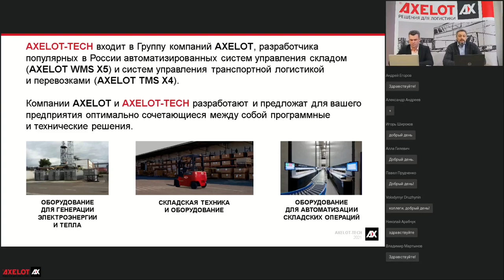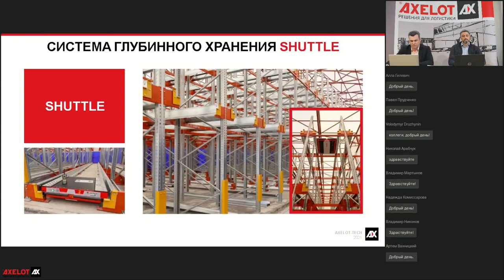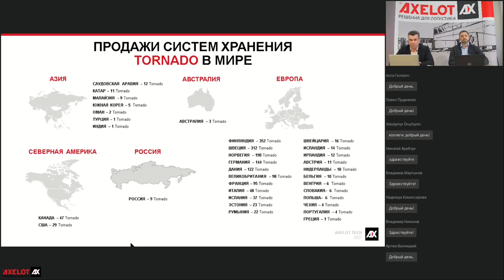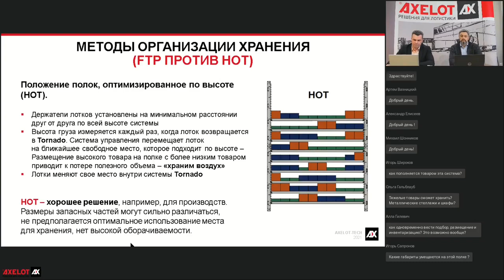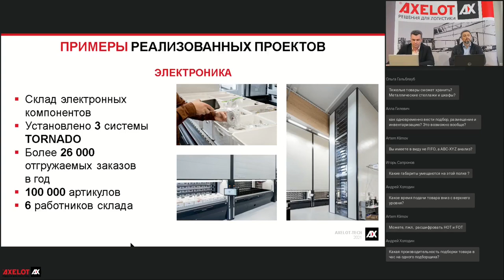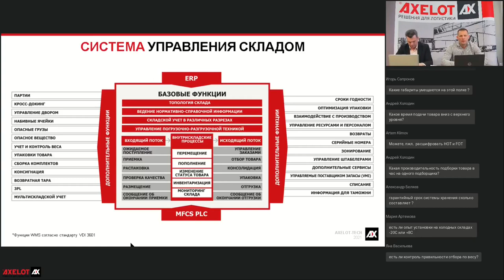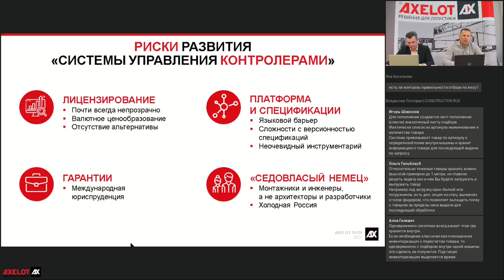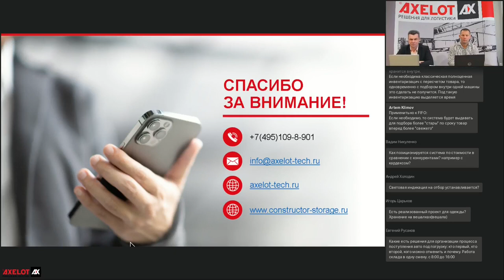Вебинар «Хранение и комплектование заказов с использованием современных решений для склада»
30 марта компания AXELOT-TECH провела вебинар, на котором эксперты обсудили роль автоматизированного складского оборудования в оптимизации процессов современного склада.

Правильно подобранное складское автоматизированное оборудование может сыграть существенную роль в оптимизации процессов хранения и комплектования заказов – таким был основной тезис прошедшего вебинара. На мероприятии выступили спикеры от компаний AXELOT-TECH, AXELOT, а также приглашенный эксперт от компании ООО «Констрактор РУС», ключевого партнера AXELOT-TECH по автоматизированным системам хранения.

Вступительная часть вебинара была посвящена обзору различного оборудования для генерации электрической и тепловой энергии, а также складской техники и оборудования, поставляемых AXELOT-TECH, включая оборудование для автоматизации складских операций. Более подробно остановились на автоматизированных системах хранения от Constructor – рассмотрели их типы, ключевые характеристики и преимущества.

На примере автоматизированной системы Tornado слушатели наглядно увидели, какие операции могут выполняться, как работает специализированное ПО для управления и как оно интегрируется с управляющими системами, какие методы организации хранения существуют и в чем их особенности, ну и, конечно, узнали, какие преимущества получает склад от использования подобного оборудования. Также участников вебинара познакомили с примерами использования систем хранения в компаниях из различных отраслей бизнеса.

Важная часть вебинара – обсуждение специфики автоматизации роботизированного склада. Слушатели узнали, почему использование только дефолтной «системы управления контроллерами» - это неоптимальный выбор, и в чем преимущества эксплуатации роботизированного оборудования под управлением WMS-системы.